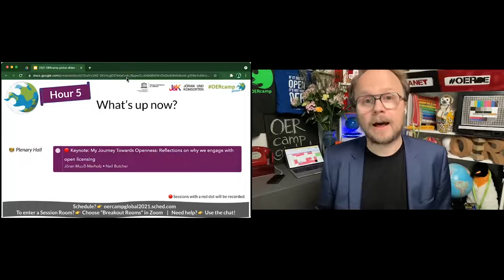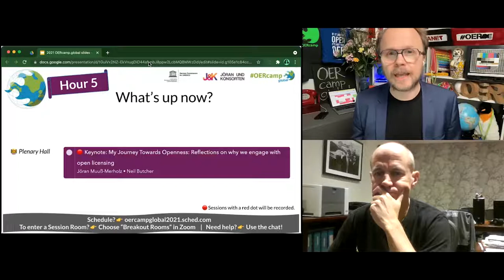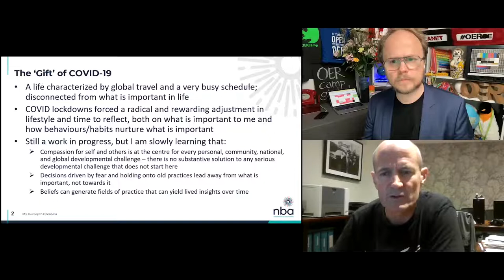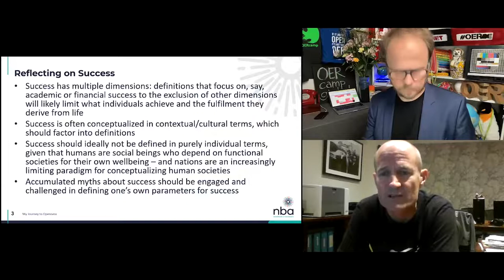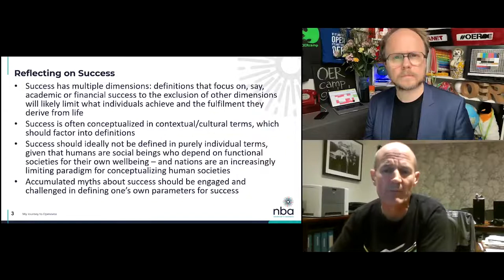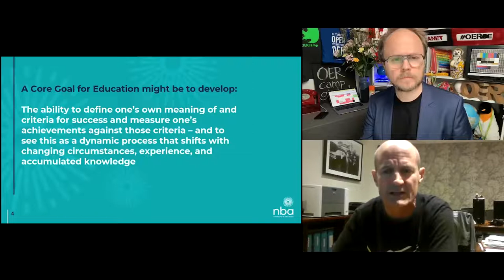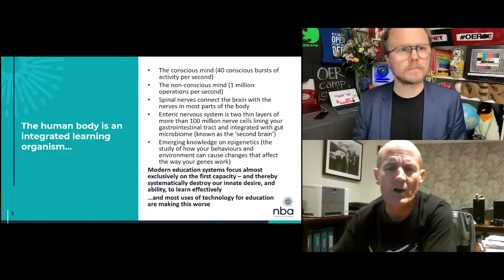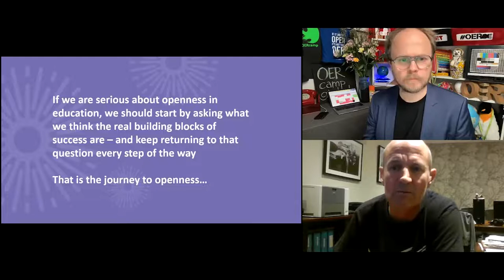My Journey Towards Openness:Reflections on why we engage with open licensing| Recording from OERcamp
This presentation will explore how significant global developments, accelerated by the COVID-19 pandemic, have increased the imperative for openness in education systems globally and how this can be supported through effective use of OERs. It will illustrate how current thinking about OER policies and open licensing limits this potential for openness and how we might approach OER policy development differently to respond to these imperatives.

Neil Butcher, Director, Neil Butcher & Associates (Speaker)
Jöran Muuß-Merholz, Founder of OERcamps (Host)

Unfortunately, the recording ends prematurely. This was an error by the OERcamp team, not by the speaker. We apologise for our mistake.

My Journey Towards Openness:Reflections on why we engage with open licensing
at OERcamp.global 2021, Dec. 2021